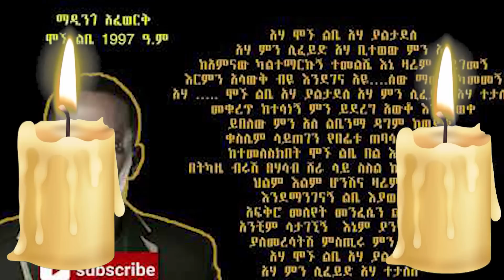በአሳዛኝ ሁኔታ ህይወቱን ያጣው ድማጻዊ ማዲንጎ የመጨረሻ ቃል። የመጨረሻው ምክር ለኢትዮጵያዊያን